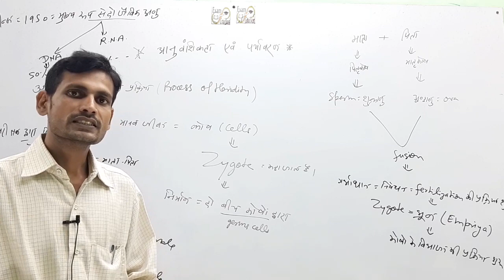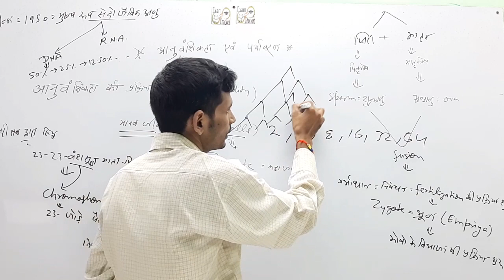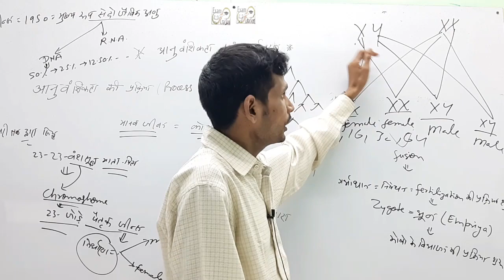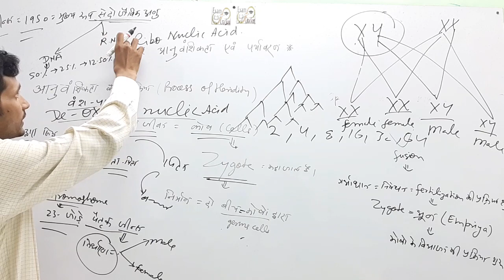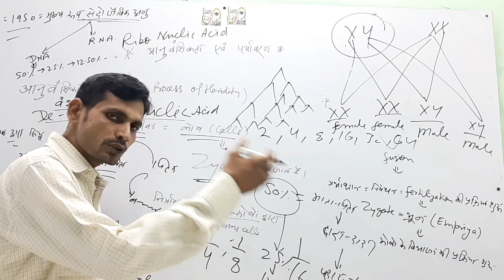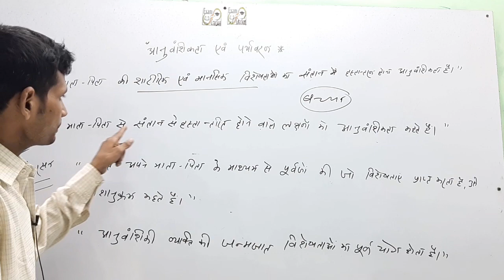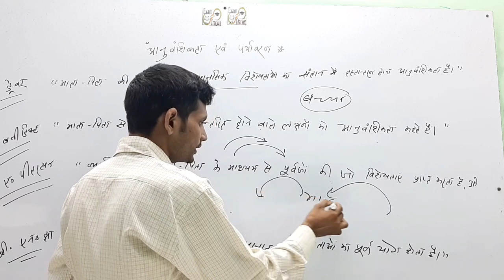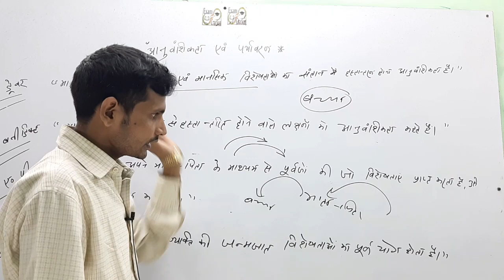Balvikash बाल विकास child development important /shiksha manovigyan part 5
UPP के लिए नया बैच स्टार्ट
दोस्तो मात्र 499 में आप को पूरा स्टडी मैटेरियल(हिंदी , रीजनिंग ,मैथ ,GS)

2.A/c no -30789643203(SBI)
IFSC- SBIN0008219
VINAY KUMAR PANDEY

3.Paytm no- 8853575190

Class Notes of Maths- Rakesh Yadav
Rakesh Yadav SSC 7300 Mathematics 1999 to March 2017

This channel provide you all around growth in field of education.